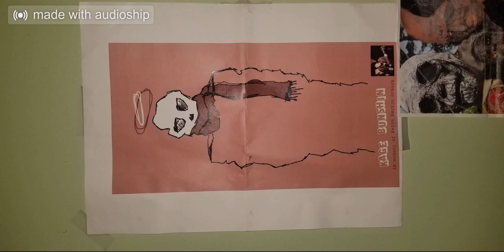Keith orzech - untitled